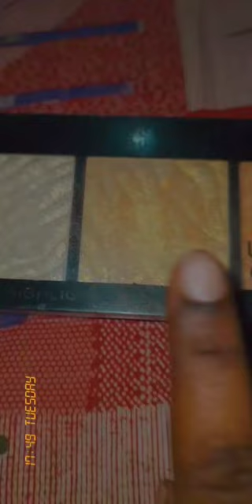best glitter highlighter on Amazon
hii
everyone kaise hai aap log ik ache honge or hona bhi chye🧿❤aaj apke liye best glitter highlighter lai hu please check it 😊 🙏.

ye Amazon pr available h nd affordable bhi h mere bigginners
 makeup person k liye❤.